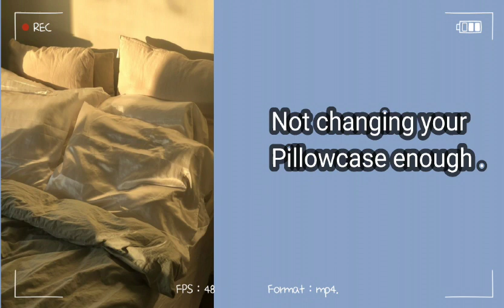Habits That Won't Let you Glow Up💜✨|| stop these habits to glow up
In today's video, I'll be showing you habits that won't let you glow. I hope you enjoyed the video ❤️.